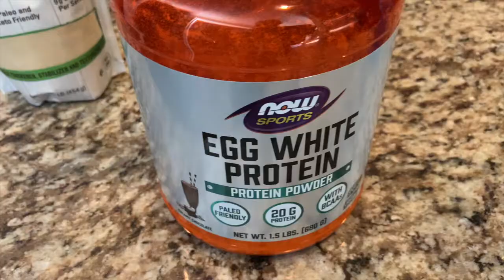Comment j'ai perdu 50 livres (22 kg) et maintenu + mon sub keto!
Dans cette vidéo, je raconte ma petite histoire de lutte pour perdre le surplus de poids de grossesse et comment j'ai pu le perdre et maintenu depuis plus d'une année avec quelques images. Je montre aussi mon expérimentation de la semaine du pain protéiné modifié sous forme de sub (sandwich). Miam.